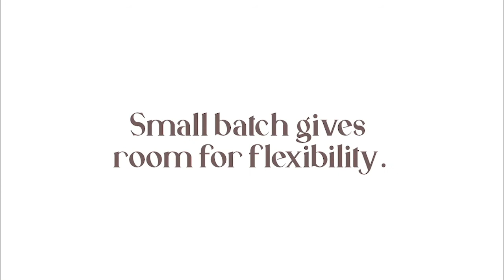Episode 13: In Conversation With ft. Jenny Lei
This week's episode of “In Conversation With” features Jenny Lei, founder of Freja New York, a vegan leather brand that creates functional pieces for the modern lifestyle.

Jenny's been featured in Vogue, WhoWhatWear, Byrdie, and The Zoe Report and today, she sits down with our founder, Janice Buu to discuss the inspiration behind Freja. She also shares her thoughts on the future of accessories and how the space is redefining luxury. Both founders share the benefits of small batch production and tips for entrepreneurs who are hesitant to take the leap.

Stay till the end for a very special announcement!! 🥰💝